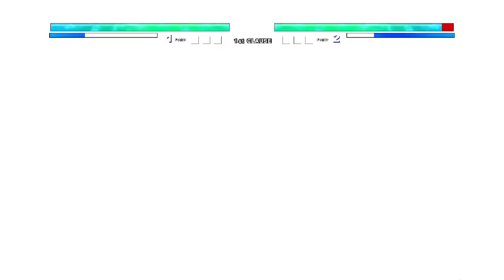TXR Rengoku(ZEED) OP VS Vergil OP in Jump Force Mugen